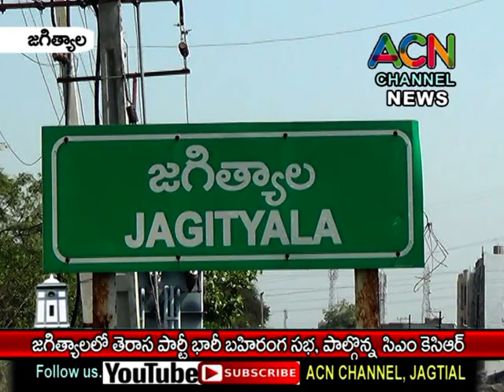జగిత్యాలలో జరిగిన తెరాస పార్టీ బహిరంగ సభ లో సీఎం కేసీఅర్.,